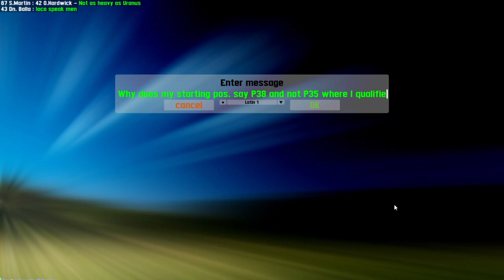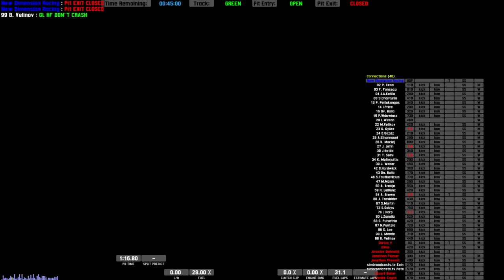🔴 TBO Challenge (Round 2) - South City Chicane Route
Here is the stream I did over on twitch of the entire TBO Challenge I am taking part in in LFS! This is the seconds round and I decided to stream my progress even though I am the worst racer imaginable!